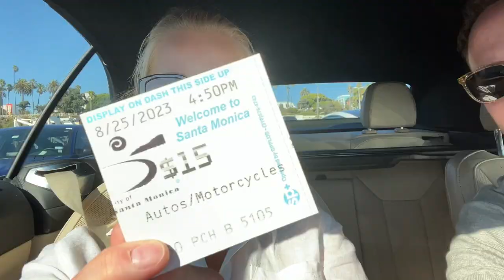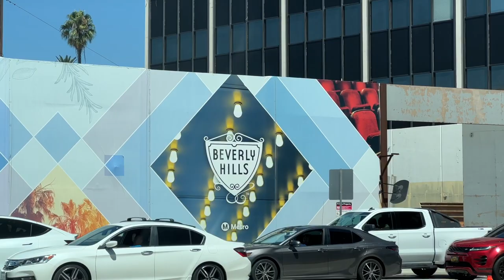Our first time in Los Angeles.. | Luxury weekend VLOG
00:00 Intro
00:47 About Javy Coffee
01:39 Rental car
03:30 Hotel London West Hollywood
04:14 Room tour
05:13 Rooftop pool
07:15 Santa Monica Pier
09:19 Drinks + dinner in Santa Monica
10:34 Back at hotel & outro

Hi, I'm Conny. I'm 31 years old and live with my husband in Dallas, TX as expats. I make videos about my life in the USA, our doxie Bentley & other things I'm interested in.

☆ CAMERA GEAR ☆
Sony ZV1 camera
iPhone 13 pro
Gimbal DJI OM5 for phone
Rode VideoMic Me-C
Rode VideoMic Compact
Deity Pocket Wireless
iMovie & DaVinci Resolve